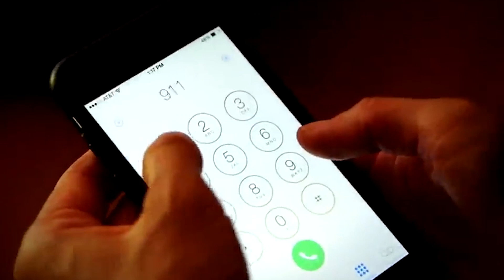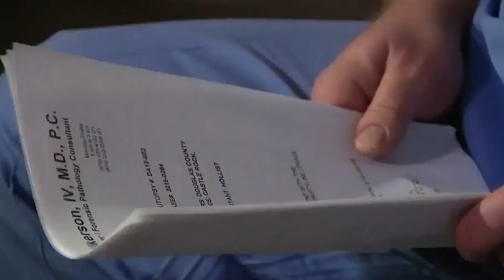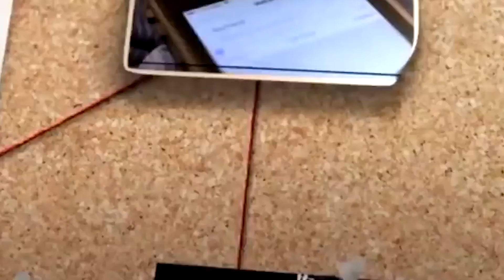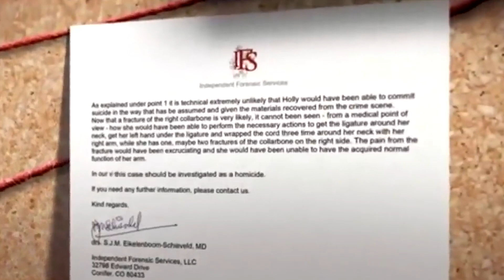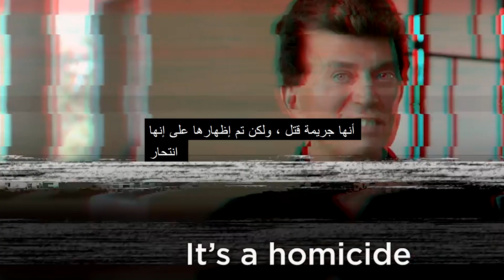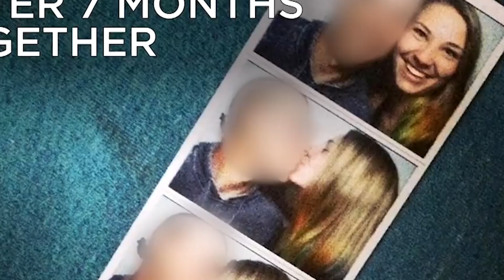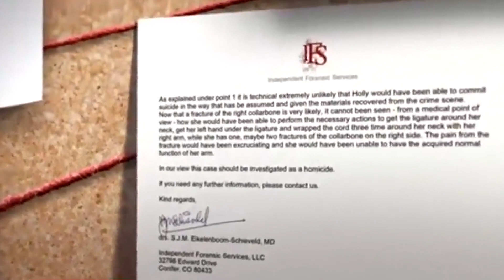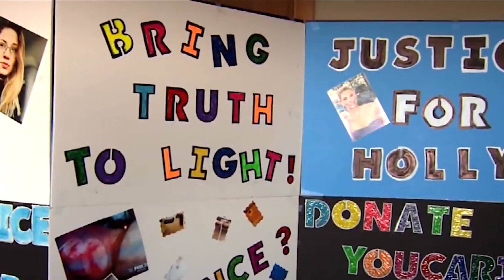قضية هولي مور المعقدة ...إنتحار أم قتل ؟؟؟